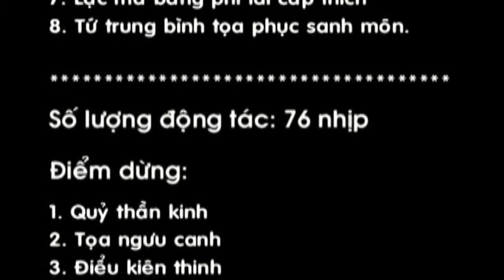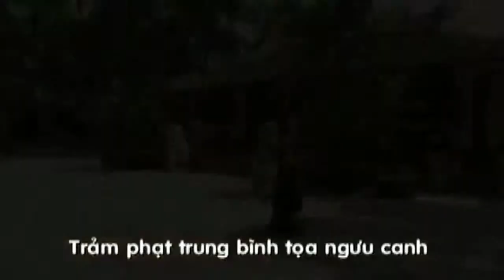Sieu Xung Thien